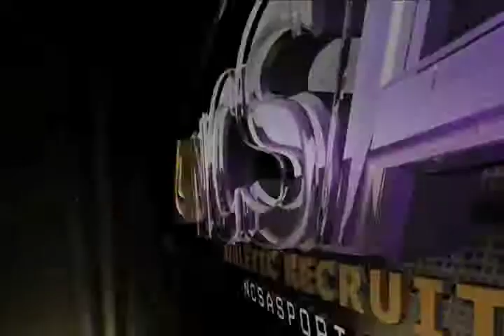Katherine Franz (Recruiting Video)